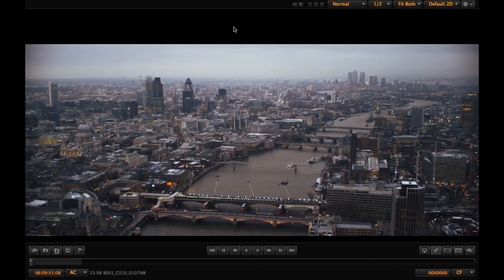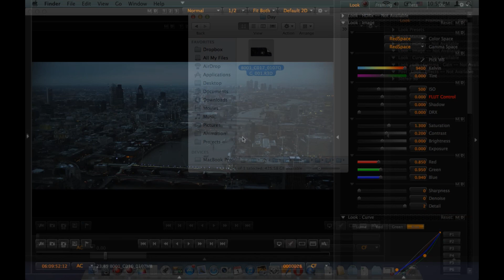RED EPIC 4K Color Correction - London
THANKS MKBHD FOR THE TWEET

The aerial footage of London shot by Jarred Land on the RED EPIC camera.
I did color grading for both day/night situations. The source footage is 4K and RAW with
REDLog flat color profile.

Grading done in REDCINE-X PRO, on a 2011 MacBook Pro.

Constantine Shatalov, 2013 ©